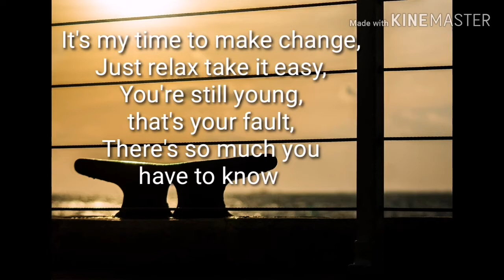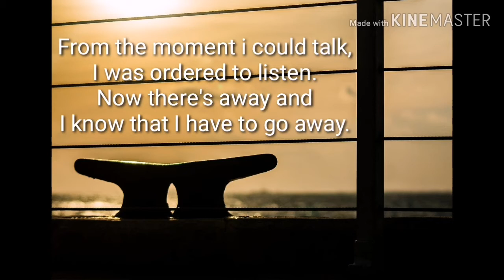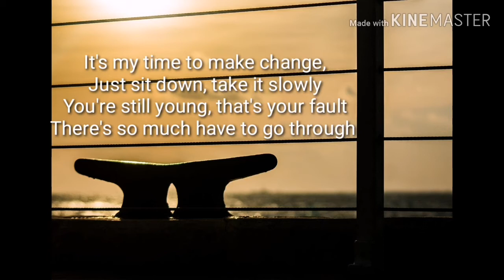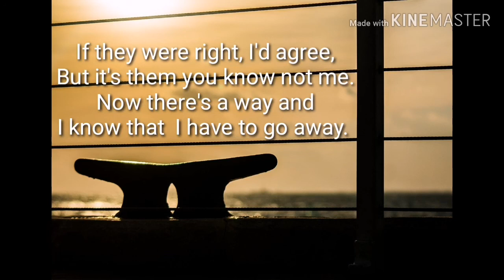Father and Son-(Lyrics)By:Rod Stewart